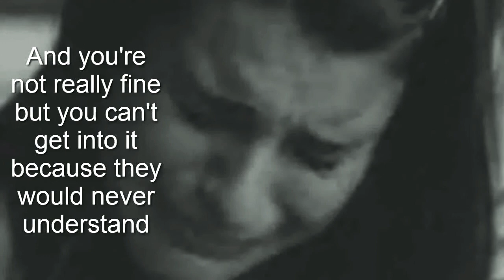Not So Random Memes